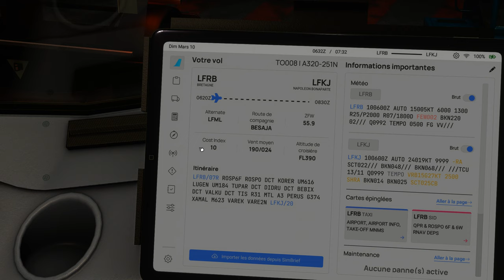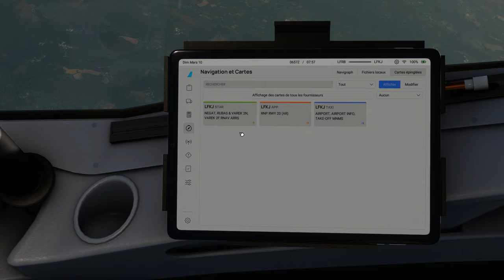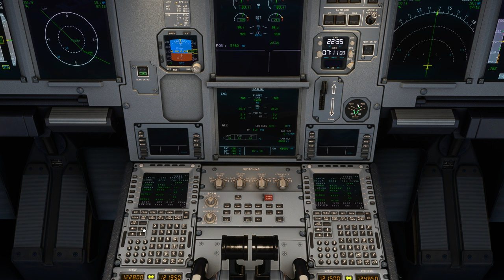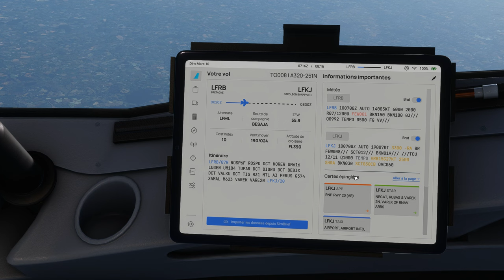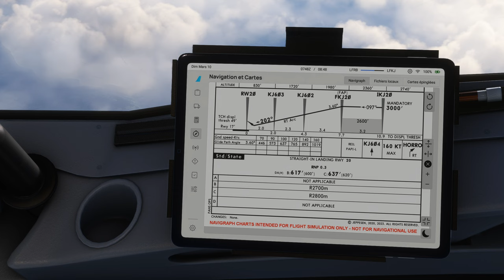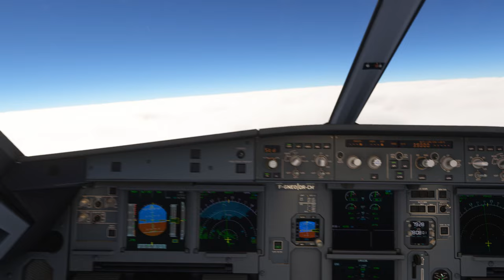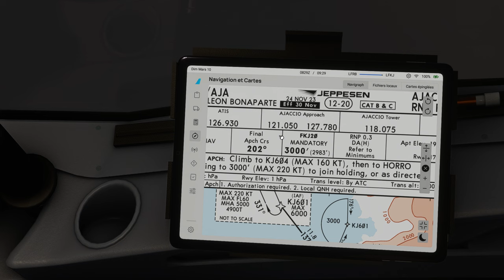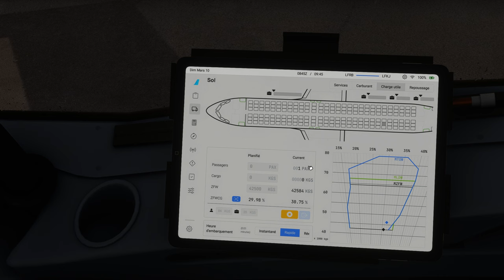Vol IFR TRANSAVIA avec météo réelle et trafic entre Brest Bretagne et Ajaccio LFRB LFKJ A320 NEO 2K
Vol IFR TRANSAVIA avec météo réelle et trafic entre Naples Capodichino et Paris Orly LIRN LFPO
00:00 Préparation de l'avion
11:00 Push Back et Taxi
18:00 Décollage et Montée au FL 390
40:00 Palier au FL 390
1:43:00 Descente jusque 3000 Ft
2:01:00 Approche et Atterrissage